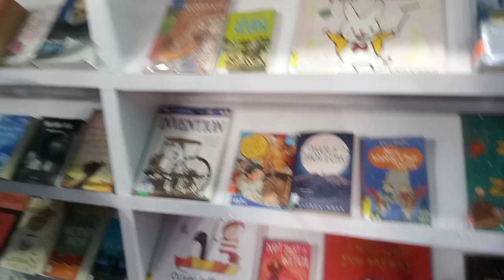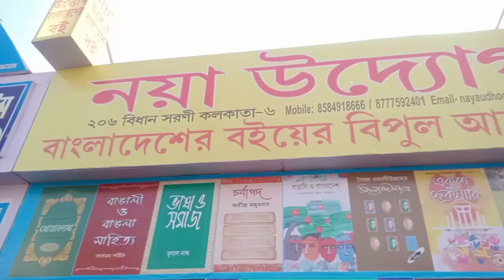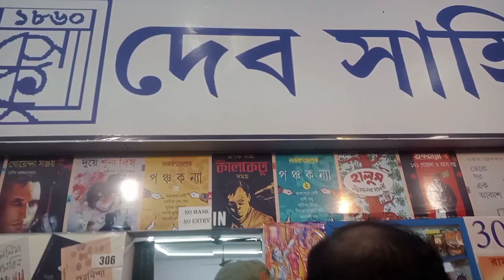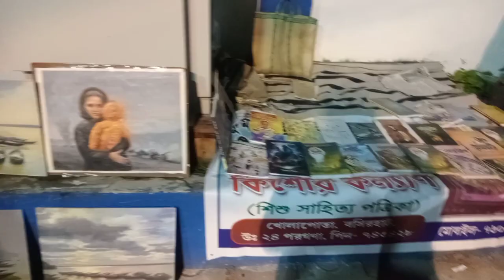আজ আমাদের বইমেলা ভ্রমন ।। Kolkata Book fair || Bangla Vlog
Today we visited Kolkata Book Fair. Enjoy Book Fair with me. Thank you.